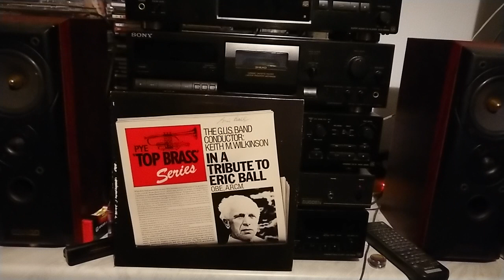Free Fantasia Eric Ball GUS band 1980 conducted by Keith Wilkinson